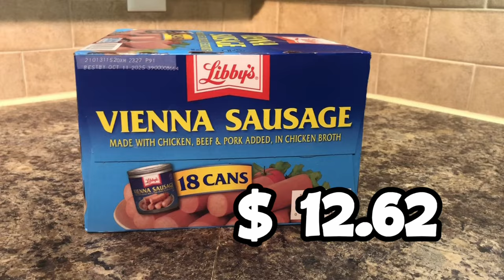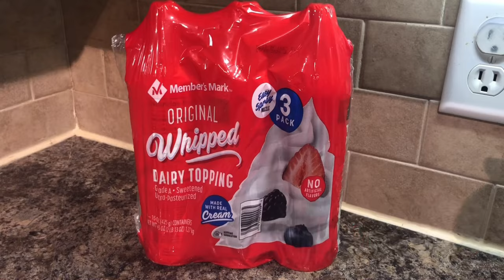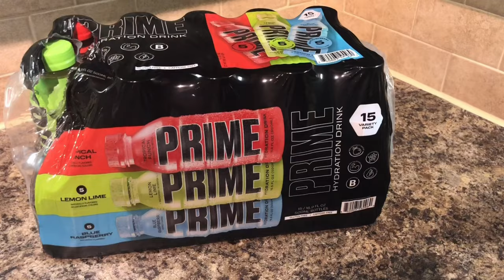I SPENT MORE THAT $500 + ON GROCERIES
In this video you will see our grocery haul from SAMS CLUB, I also included the other charges like the donation and we upgrade our membership so that we can accumulate cash back whenever we go shopping.
I buy in bulk and just separate them in different containers since I have a small chest freezer at home.
I also included the price of each item that we purchased.